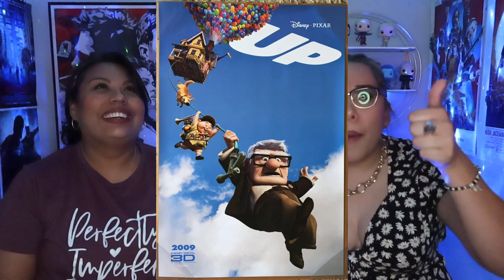A to Z Movie Challenge 🍿🎬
Today I bring you a little challenge after watching @FostertheMeeple A to Z Board Game Challenge. Since my channel is about movies, we are doing a movie challenge  😊.

0:00 - Intro
1:45 - Stephanie
5:26 - Edith
8:14 - Looking movies up
9:04 - Ending

Rating System can be taken as follows:
Popcorn Kernal (Water Cup)👉🏼Hate it